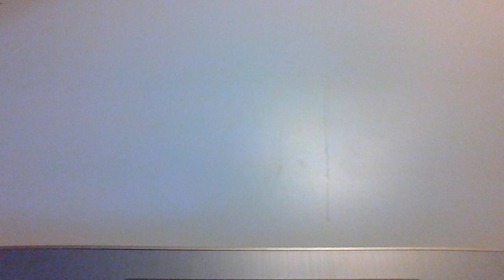TRIGGERING LEGO STAR WARS FANS IN 17 SECONDS hehe